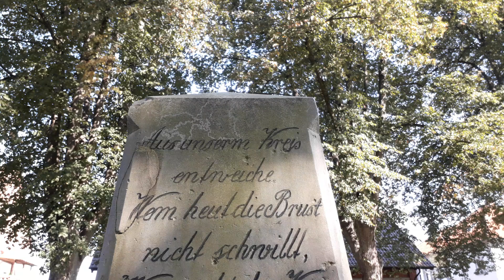Waterloo-Denkmal 1865 | Bad Bevensen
Waterloo-Denkmal 1865, Bad Bevensen, Hindenburgplatz